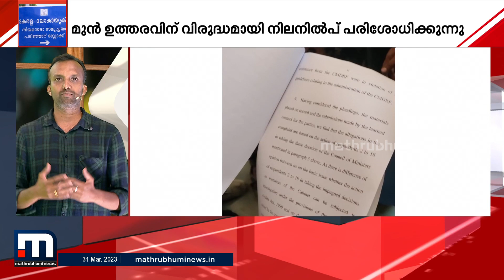ദുരിതാശ്വാസ നിധി തട്ടിപ്പ് കേസിൽ ട്വിസ്റ്റോട് ട്വിസ്റ്റ്! CMDRF | Lokayukta | Pinarayi Vijayan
ദുരിതാശ്വാസ നിധി തട്ടിപ്പ് കേസിൽ ട്വിസ്റ്റോട് ട്വിസ്റ്റ്

Happy viewing!